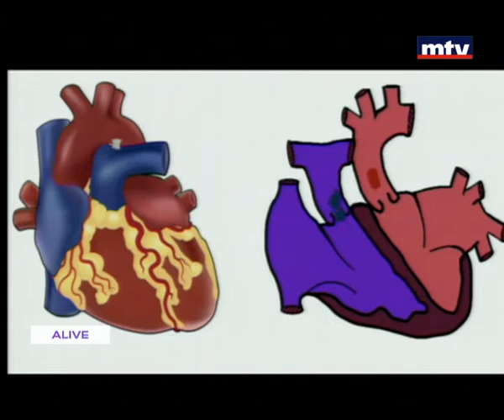Sante - 21/01/2016 - المشاكل الخلقية للقلب عند الأطفال - دكتور عصام الراسي